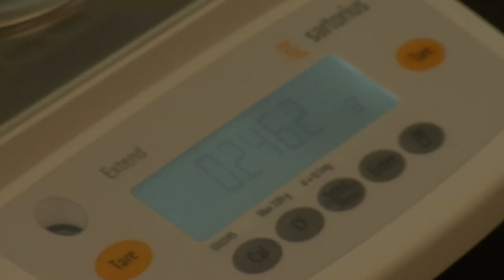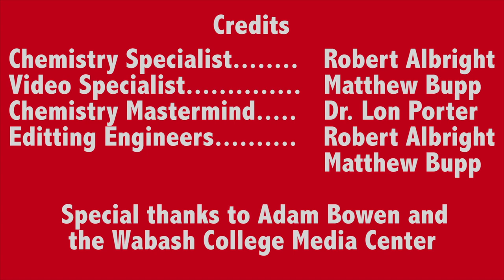Quantitative Sample Mass using a Weighing Spoon & Vial (no audio, text only)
This video will help you recall the proper way to mass a sample using a weighing spoon and vial.  There is no audio track. Special thanks goes to Matt Bupp and Robert Albright for production assistance in preparing this video during their 2013 Chemistry Summer Internship with Dr. Porter.